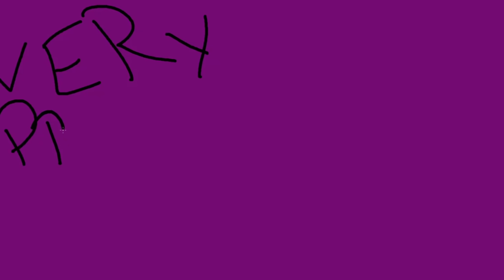Has Blizzard CHANGED ITS MIND or was this 9.1.5 Patch JUST an Emergency Button?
Shadowlands 9.1.5 Patch News: The QoL Patch will bring tons of good additions, changes, improvements and even drastic turnarounds on the base systems of the Game, previously deemed "Unchangeable" by Blizzard.

HOWEVER: This is a trend of Blizzard in WoW Expansions that has repeated itself for years, restriction of content while exploiting players' hype at the release of the Expansion, then, months later, when player retainment is low and subscribers are dropping, remove said shackles and implement the freedom as QoL additions to get players back before the next big patch. Q.  Which will inevitably then repeat the same cycle.

Is this the last we will see of this malicious strategy? Has Blizzard learned its lesson in this Expansions where things are looking more dire for them than ever before? Or will they fall back to their same old vice and repeat these mistakes by the time 9.2 comes out?

00:00 Schrödinger's 9.1.5: The Patch is both GREAT and AWFUL
01:43 Blizzard's Old Tricks
02:50 Malicious Development VS.
06:58 .VS Genuine Change of Heart
09:13 "NO: This is just to get players off their back for a while"
10:31 "YES: People Fired, New Mindset, WOW IS SAVED!"
12:35 The Eternal Debate: Hope or Same Old Blizzard Tricks
15:09 Where do you stand on this?